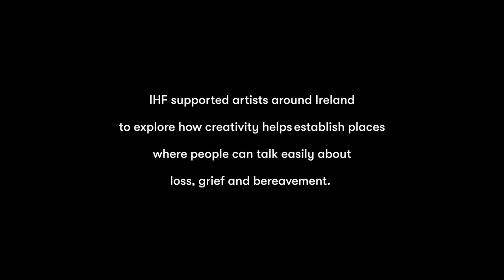Haiku-Shelter - Compassionate Culture Network 2021 / 2022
Together with their groups in Bantry and Clonakilty, Co Cork, Arts for Health artist Tess Leak and Printmaker Mary Callaghan collectively explored loss through the creation of haiku-inspired poetry, drawing, and printmaking.

Art Form : Poetry, Print Making, Music
Theme : Senior Citizens / Isolation / Grief Support
Facilitators : Tess Leake (Artist) & Mary Callaghan (Printmaker)
Locations : Bantry and Clonakilty
When : October 2021 to March 2022